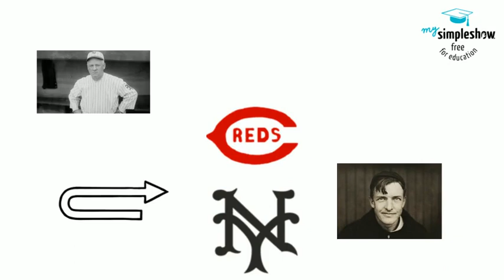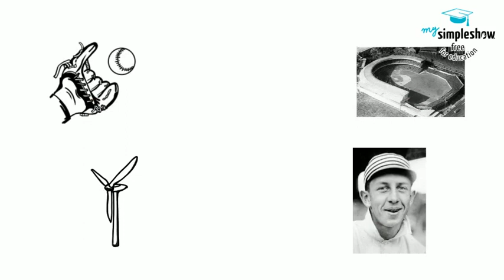1917 World Series- History of Baseball Class (White Sox vs Giants)